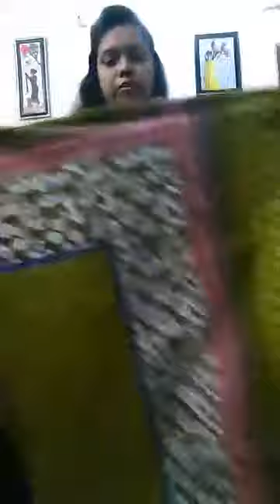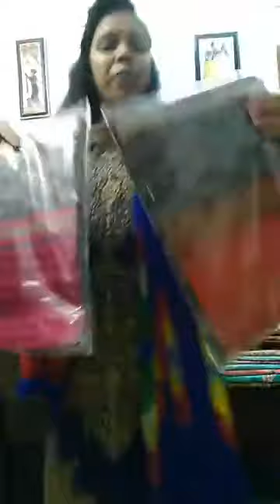অনেক দিন পর লাইভ এ আসলাম আপুরা তোমরা কোথায়?? কেমন আছো সবাই?? প্লিজ লাইভ টা _Dress Prangoan